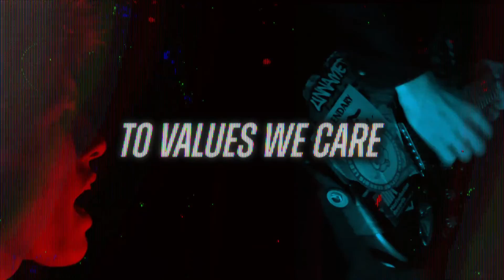Millennial Daze - Choke the Enemy (Lyric Video)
Choke the Enemy, il nuovo singolo dei Millennial Daze uscito per Attitude Records
Prodotto da Gianluca Veronal
🎬 Video & Graphics by Alessandro Massara

LYRICS:

Well, dear my friend your dream come to life
Medicate yourself by closing the eyes

Culture of perfection say don’t look right
Pressure will push you down

Taste of this year is bittersweet
Drugs in the pocket of that lonely kid

This place is so fake, plastic mask on your face
Guess what i’ve done…

Life is to short, don’t let ‘em go
We are the hero of this endless world

Pledge allegiance to values we care
Take your weapon and Choke the Enemy

Choke the Enemy, now Choke the Enemy!
Choke the Enemy, and Choke the…

Badmouthing and devaluing someone you hate
You just see the surface, don’t act the same

Demons have materialized in me
Kissing the fear with poison on the lips

Choke the Enemy, and choke the Enemy!